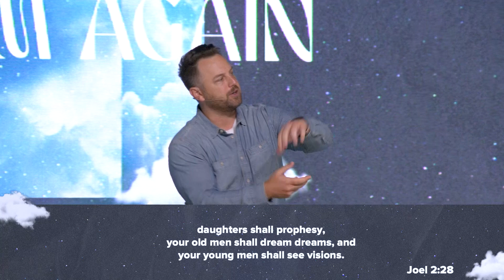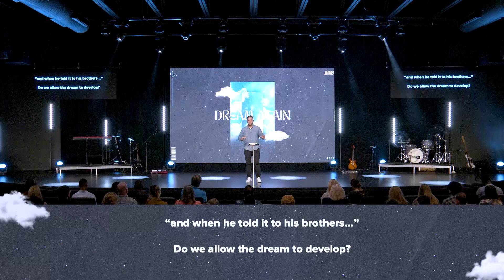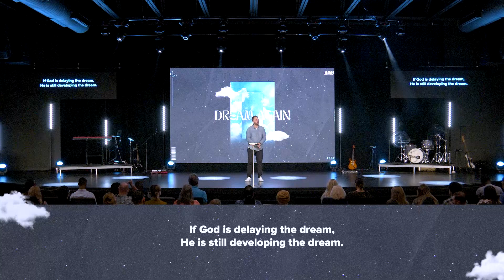Dare to Dream | Eric Morris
“If you’ve stopped listening to God, you’ve stopped dreaming.” Join us as we launch our newest and final series of the year, Dream Again…have you stopped dreaming?

Thanks for tuning into Victory City's YouTube. We're live every Sunday, In-Person & Online at 8:30am, 10am & 11:30am!